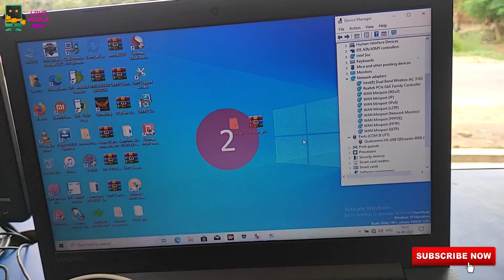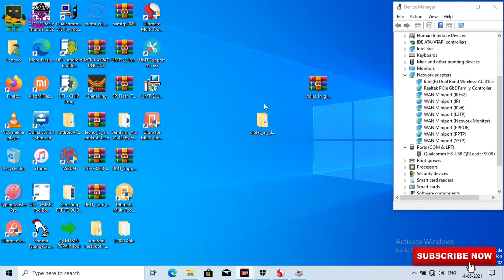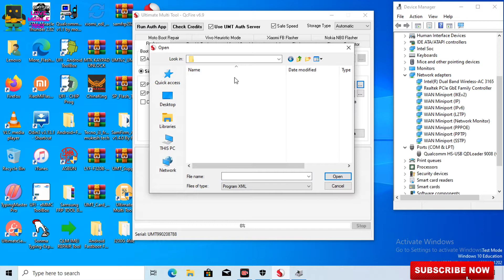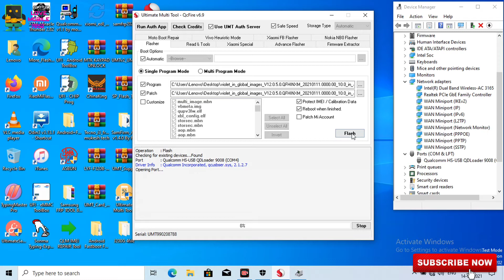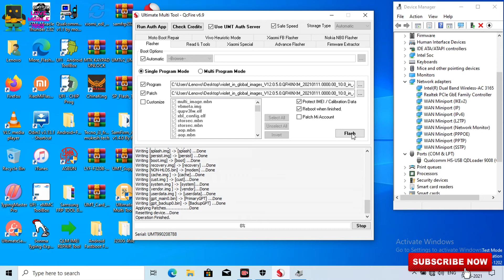Redmi Note 7 Pro Dead After Flash || Redmi Note 7 Pro Offline Flashing || By Umt Dongle 2021